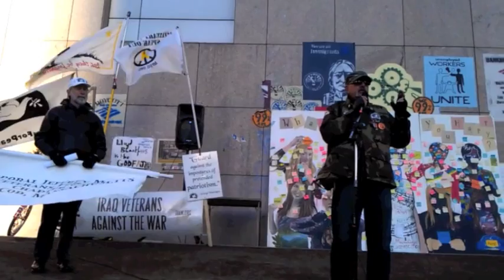Cost of War Series at Occupy Boston: Vietnam Veteran, Korean Veteran (Video 7 of 10)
Military Forum: Cost of War Series at Occupy Boston Free School University on Saturday, November 12, 2011 with Military Families and Veterans

- Vietnam Veteran of the Corporal Jeffrey M. Lucey Chapter of Veterans for Peace
- Korean Veteran of Occupy Boston